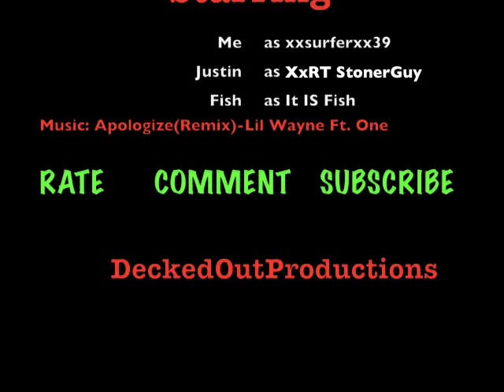Call of Duty WAW Upheaval Roof Glitches!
Upheaval Roof Glitches on Call of Duty WAW!

Song: Apologize(Remix)
--Lil Wayne Ft. One

                                             DeckedOutProductions